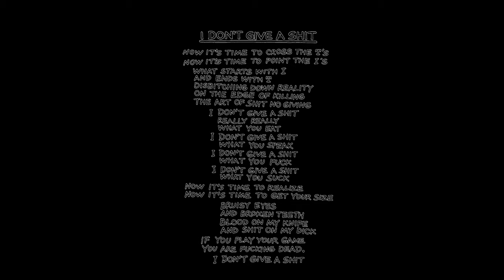VxSxBxS / The Very Serious Ballscratchers - I Don't Give A Shit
Hardcore from Russia! 2020